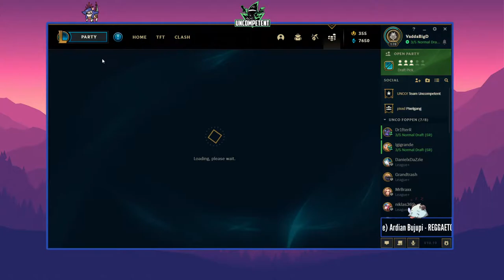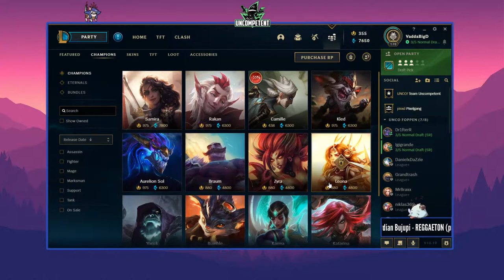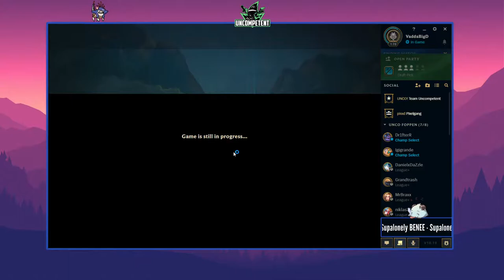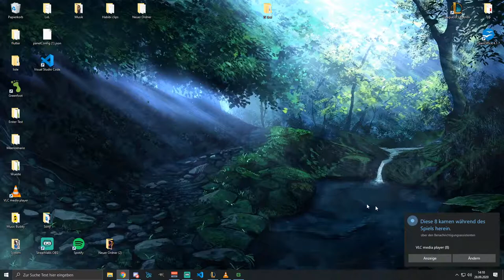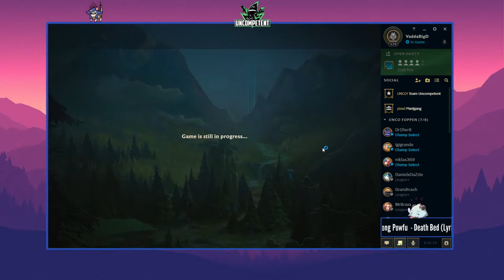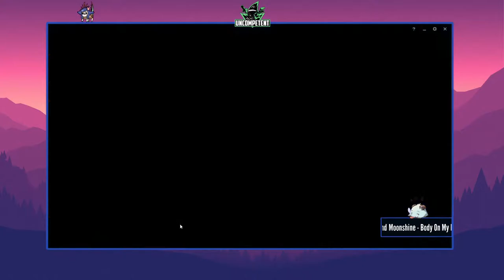Ein wenig League │ Team Uncompetent